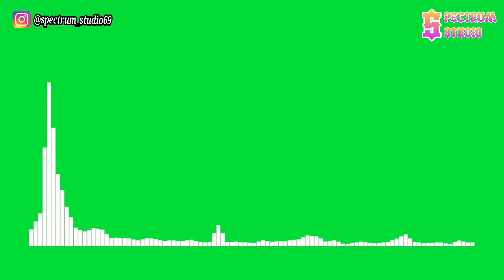Laszlo - Imaginary Friends [NCS Release] | Line Spectrum Green Screen